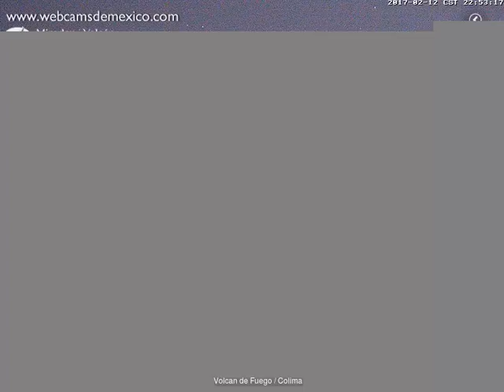Volcan de Fuego(Colima) - 20170212 - 21:00 a 23:49 hrs